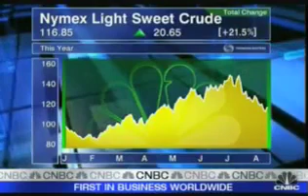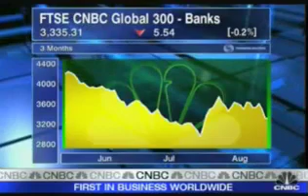July 21, 2023